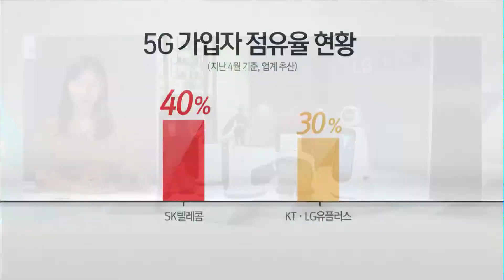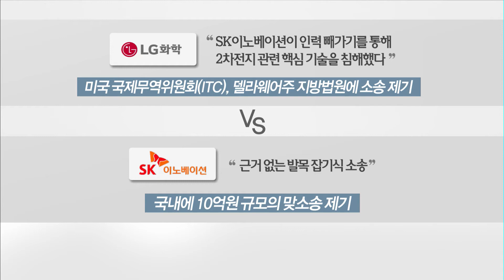[뉴스후] 전쟁 중에 '적과의 동침'…복잡 미묘한 LG-SK 관계 재계서 화제 / 머니투데이방송 (뉴스)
06/26 이슈&뷰11

최근 LG그룹과 SK그룹의 관계가 복잡 미묘합니다. 핵심 계열사들이 국내외에서 치열한 소송전을 벌이고 있는가하면, 또 다른 주요 계열사들은 사업 확장을 위해 손을 맞잡고 협력에 나서기도 합니다. 재계에선 '사업은 사업일 뿐'이라는 분석과 젊은 총수들의 유연한 사고와 연관지어 해석하는 분석도 나와 화제가 되고 있습니다. 취재기자와 함께 이야기 나눠보죠. 강은혜 기자.